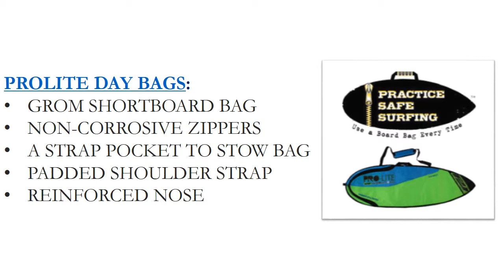Prolite Surfboard Bags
The Surfboard Warehouse is the largest online surf shop offering everything you need for surfing including board bags, surfboards, fins and the accessories. This online surf shop operates from headquarter located in Brandon FL. Their wholly-owned distribution operations are supported by a large network of distributions. Over decades, The Surfboard Warehouse has been into this business and has a portfolio of some of the most well-known brands in the surf. Very strategic in brand and model selection, each brand caters for a particular type of surfer, with a specific level of surfing ability. It’s known that The Surfboard Warehouse invests a lot of time and effort into new technologies to help get the best performance from every experience. Whether a first-day novice, a beginner, an intermediate, an advanced or elite-level surfer, The Surfboard Warehouse has the brand and model that is right them.